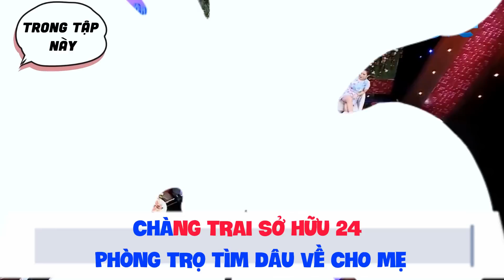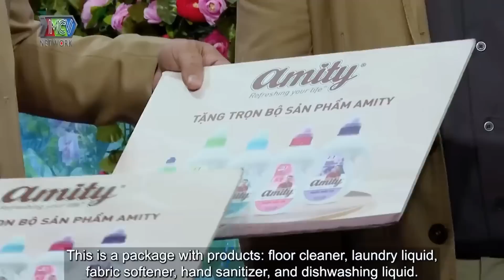Chàng trai MUỐN KHÓC đi tìm dâu cho mẹ sở hữu 24 PHÒNG TRỌ vừa gặp thích mê - Hẹn Hò Quyền Linh